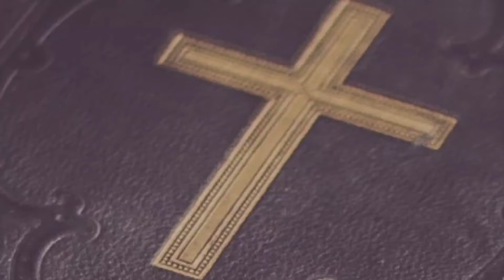2 February 2022 || അനുദിന വചനവിചിന്തനം || Fr. Sebi Veliyan || Mariyan Voice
2 February 2022 || അനുദിന വചനവിചിന്തനം || Fr. Sebi Veliyan ||  Mariyan Voice ||